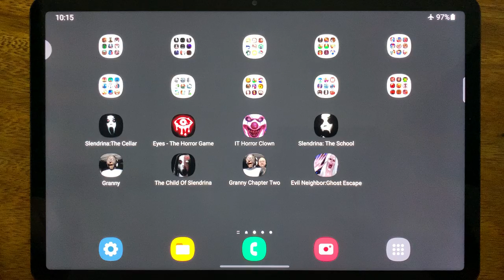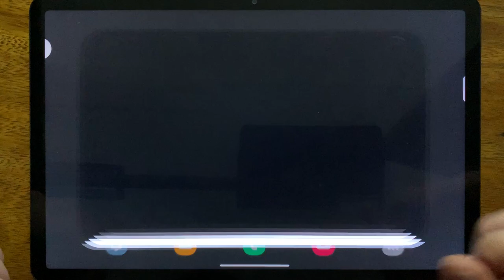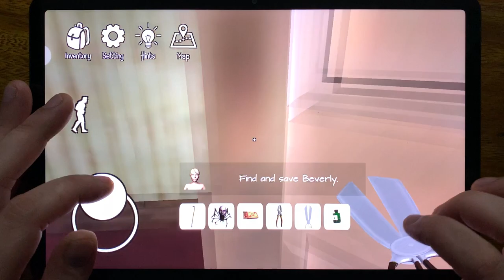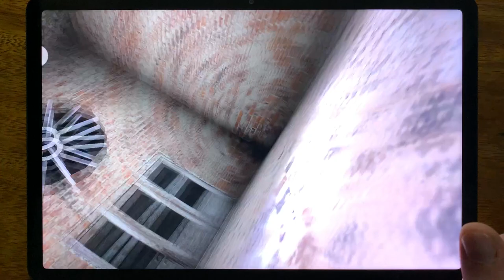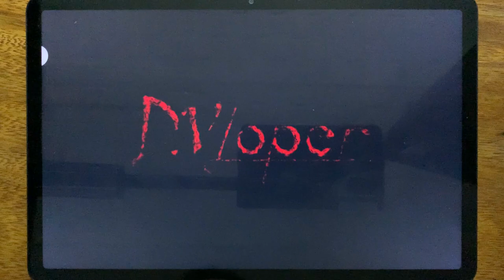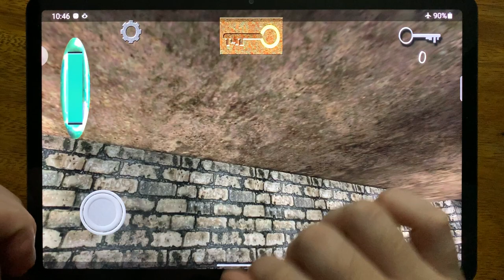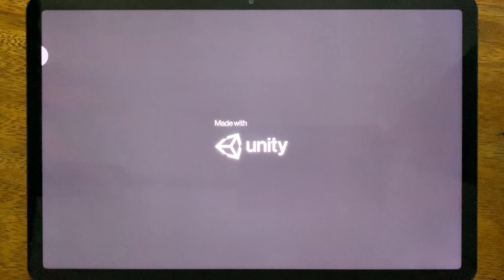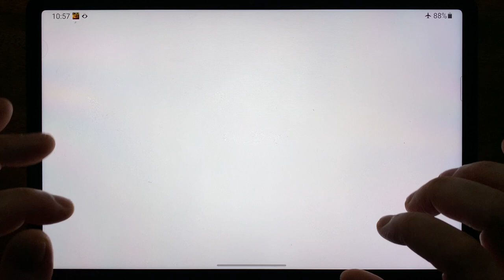Slendrina: The Cellar, Eyes - The Horror Game, IT Horror Clown, Slendrina: The School, Granny...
Slendrina: The Cellar, Eyes - The Horror Game, IT Horror Clown, Slendrina: The School, Granny, The Child Of Slendrina, Granny Chapter Two, Evil Neighbor: Ghost Game